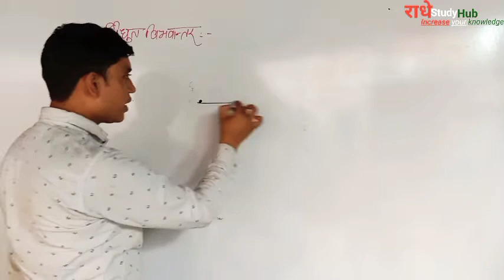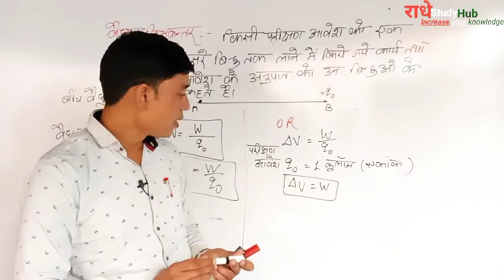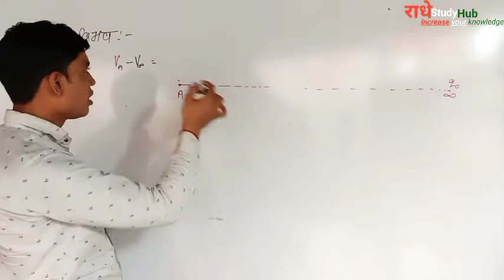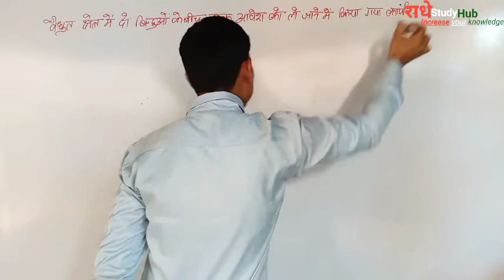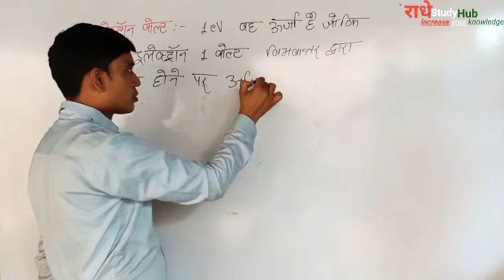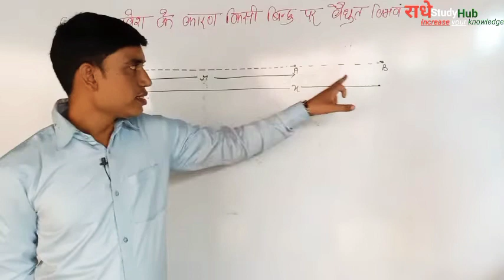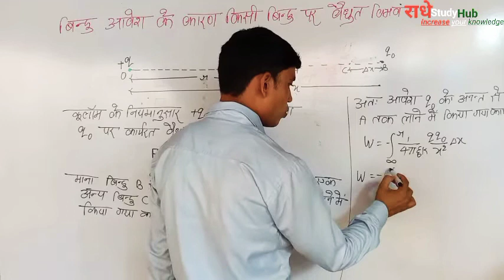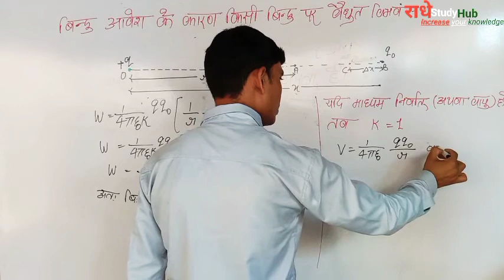upboard physics class 12 lecture 8 lesson 3 electric potential वैधुत विभव Hindi medium by Deependra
class 12 physics lecture 7 lesson 3 electric potential
class 12 physics lecture 7 lesson 3 electric potential वैधुत विभव upboard Hindi medium by Deependra
1 इलेक्ट्रॉन वोल्ट